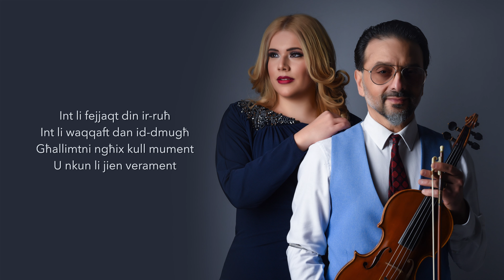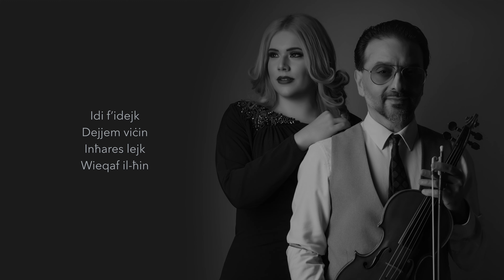Janice Mangion ft. George Curmi Puse' - Teżor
Songwriters: Mark Scicluna, Cyprian Cassar, Emil Calleja Bayliss
Recording, Production and Mixing: Cyprian Cassar at Somnio Studios

Janice Mangion Management: Marc Calleja Bayliss for Ironic PR & Artist Management
Publishing/Copyright: Manfred Holz for CAP-Sounds

Teżor (Lyrics)

Int li fejjaqt din ir-ruħ
int li waqqaft dan id-dmugħ
għallimtni ngħix kull mument
u nkun li jien verament.

Mill-ewwel jum indunajt
teżor mistur jien fik rajt
nista’ indur kullimkien
bħalek żgur ma nsib imkien.

Teżor
int sawwartli l-ħolm f’realtà
int urejtni x’inhi l-verità
lilek f’dil-qalb se nġorr.
Teżor
imprezzabbli għall-eternità
bħal djamant illi jdawwal id-dlam
fik jien insib teżor.

(Aaaa Aaaa Aaaa Aaaa
Aaaa Aaaa Aaaa)

Idi f’idejk... dejjem viċin
inħares lejk... wieqaf il-ħin,
jibbru l-għajnejn, f’għożża mgħannqin
hawn dejjem ħdejk għal tul is-snin.

Teżor
Teżor
imprezzabbli għall-eternità

Teżor
Teżor
imprezzabbli għall-eternità